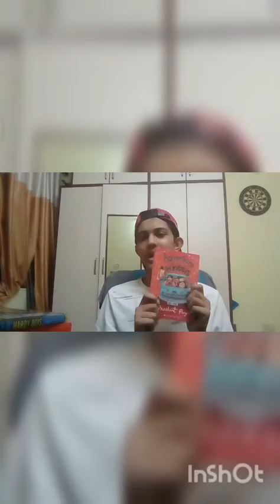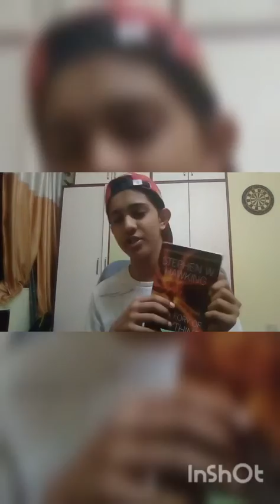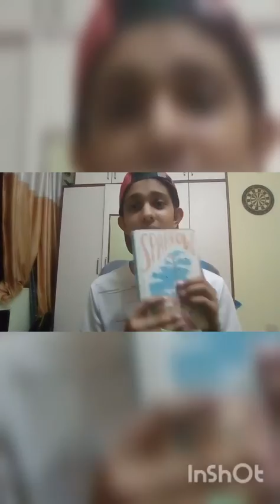D-talks Vlog#2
I'm ranking the best 10 books of my library , which you can enjoy on kindle or printed version during lockdown .